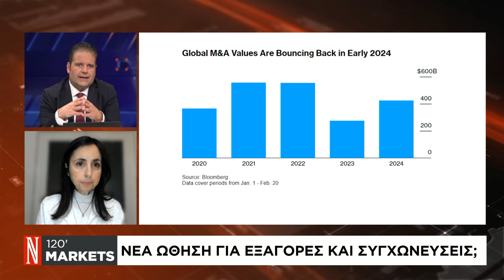Νέα ώθηση για εξαγορές και συγχωνεύσεις;